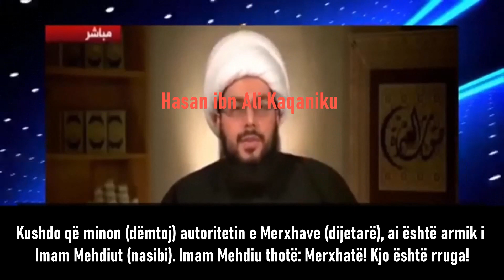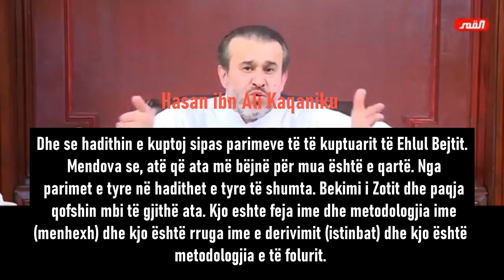442. Imami rafidi duke thene se nuk kemi nevoj per dijetarë!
Imami rafidi po thote nuk kemi nevoj per dijetarë, na mjafton Kurani edhe Ehli Bejti.
Po qysh me shku te Kurani dhe Ehli Bejti pa dijetarë?
Po sikur te ishte e munduar qe Ehli Bejti me na ardh në ëndërr e me na mesu fenë, atehere nuk kishim me patë nevoj per dijetarë sepse e kishim mesuar fenë direkt prej Ehli Bejtit!